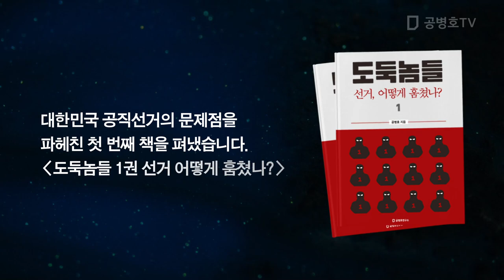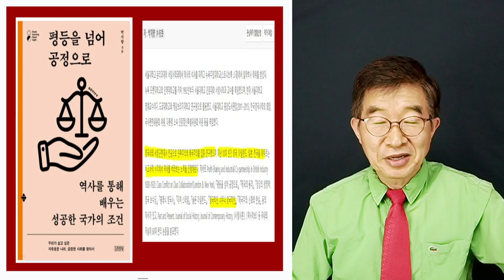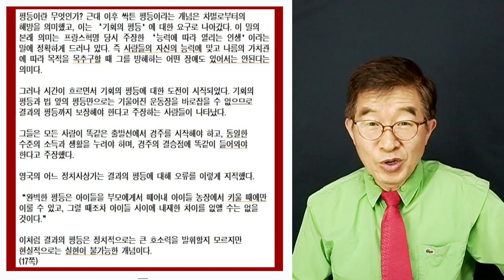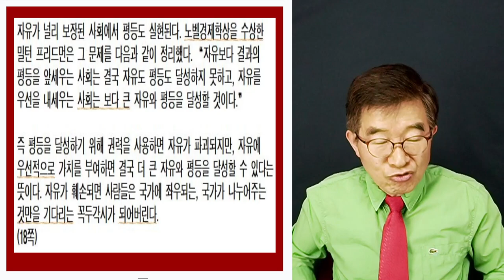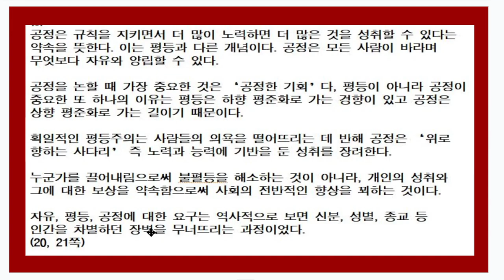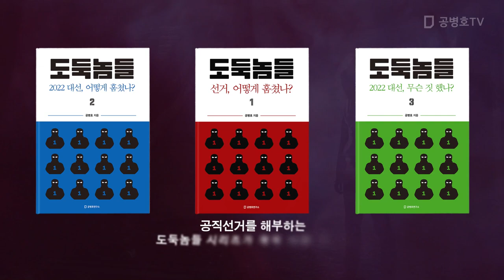성공국민, 어땠나 / 평등을 넘어 공정으로, 박지향 저 [공병호TV]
Bitcoin : 3MTW849AkP2ftLeSK2teZHMmzLu7Z83s9U